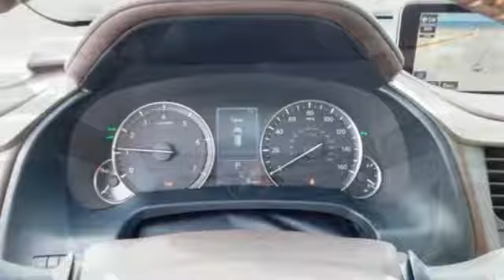New 2019 Lexus RX Wilkes-Barre, PA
Year: 2019
Make: Lexus
Model: RX
Trim: 350
Engine: 3.5L V6 DOHC VVT-i 24V
Transmission: 8-Speed Automatic
Color: White
Interior: Brown
Stock #: L16060
VIN: 2T2BZMCA5KC182566

Address:
150 Motorworld Dr #5